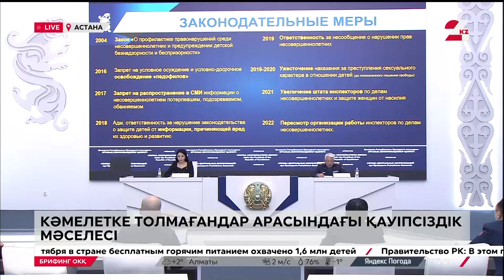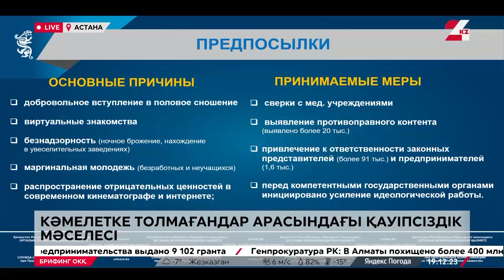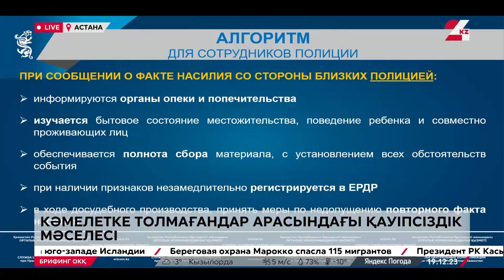Кәмелетке толмағандар арасындағы қауіпсіздік. LIVE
Орталық коммуникациялар қызметінің брифингімен жалғасады. Арнамыздан алыстамаңыздар, жаңалықтарға қайтып оралатын боламыз.